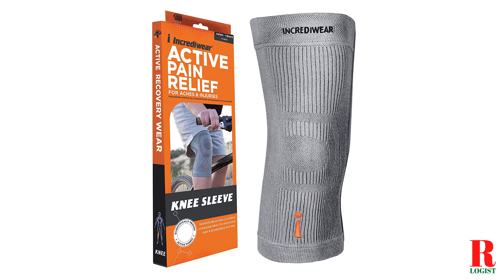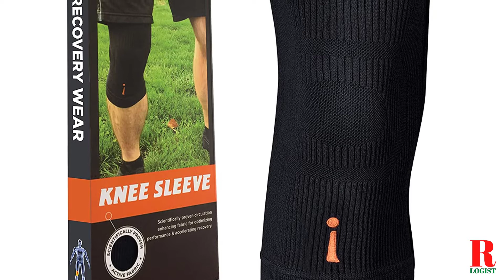Incrediwear Knee Brace Reviews 2021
Are you looking for the Incrediwear Knee Brace of 2021? These are some of the coolest Back Brace we found so far:
►US Links◄
✅ Aspen Back Brace
Where to Buy

➥ Prime Discounted Monthly Offering
➥ Amazon Fresh
➥ Try ALL Prime benefits FREE for 30 days

Reviewlogist is a participant in the Amazon Services LLC Associates Program, an affiliate advertising program designed to provide a means for sites to earn advertising fees by advertising and linking to Amazon.